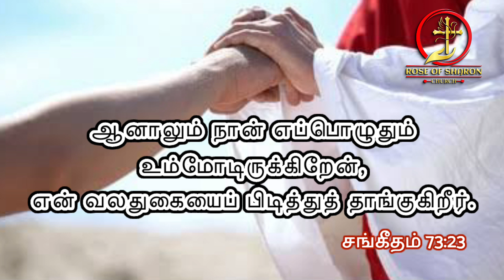10-05-2024 | Today Bible Words | Rose Of Sharon Church